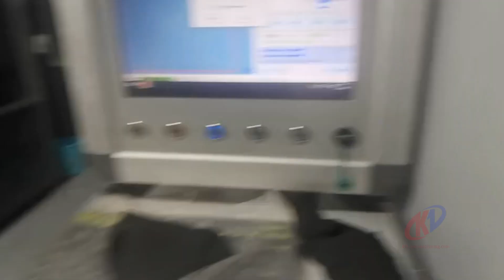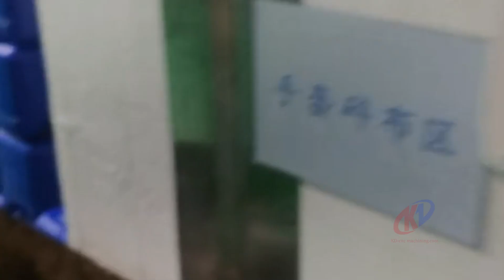How to Choose the Right 3D Printing Service? Experts Answer Your Questions!3dprinting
Confused about choosing a 3D printing service? Our experts will provide a detailed guide to help you select the best 3D printing service for your needs. In this video, we’ll discuss the pros and cons of various 3D printing technologies, material choices, and service quality to ensure you make an informed decision. Watch now to learn more!